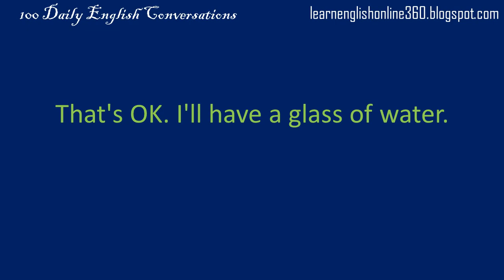Daily English Conversation 06 Do you want something to drink - BlueVase LMS